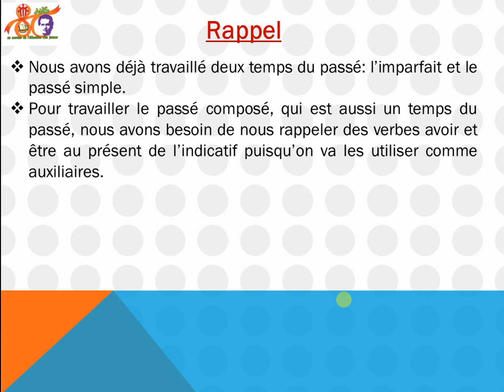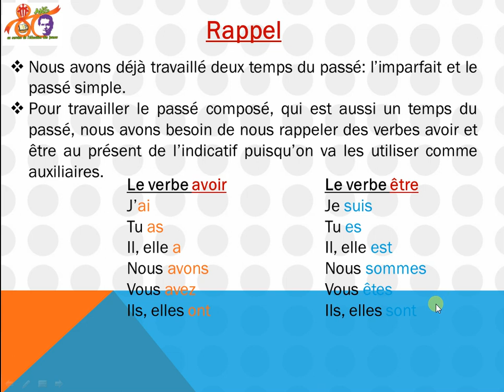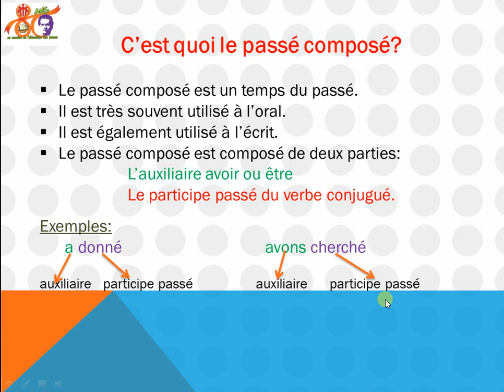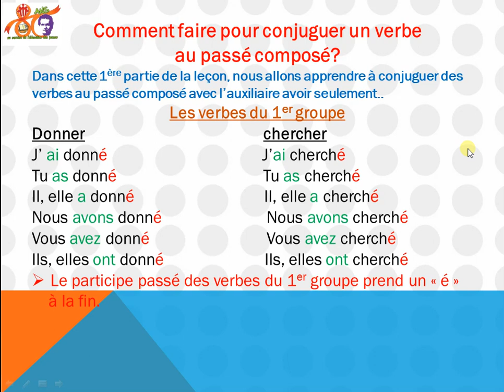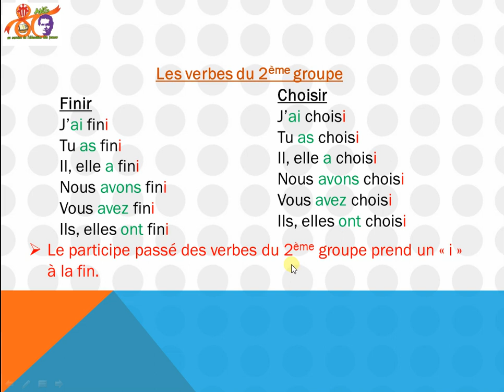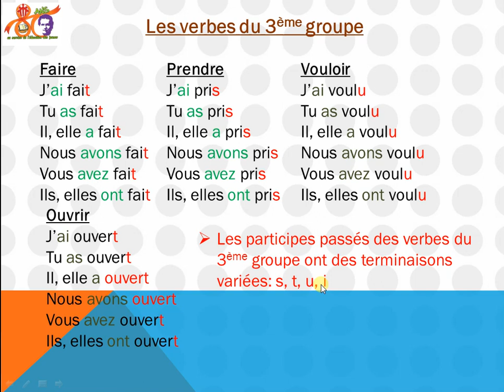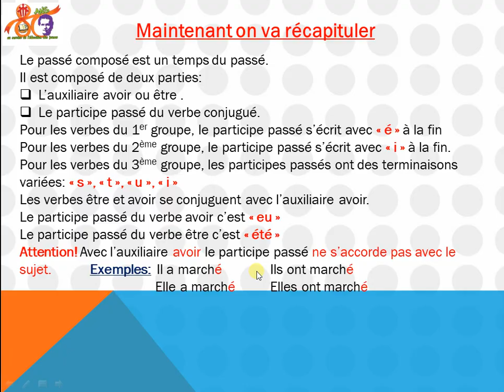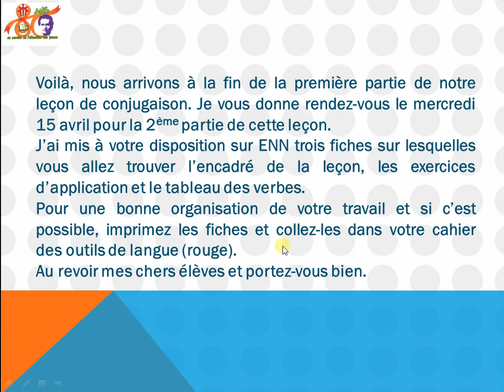4ème AP - Conjugaison - Passé composé 1ère partie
4ème AP - Conjugaison - Passé composé 1ère partie